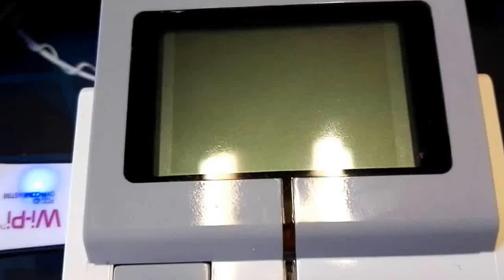EV3 Fractals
Quickdemo of using pyhton to draw in EV3 screen: a Mandelbrot set (at 4x speed - total execution time = 3m58s)
Pyhton script at my blog based on an original script from Lennart Poettering